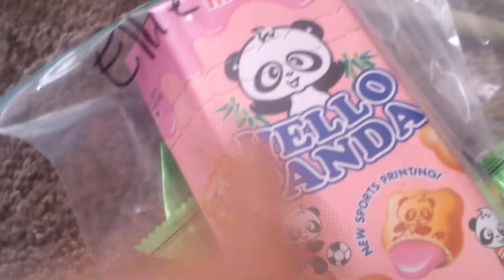Ellie Stub Confirmation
1 Hello Panda
5 Puccho
5 Melon
and 2 milk candies

I know you were interested in buying other things too so let me know ^^ Thanks again!